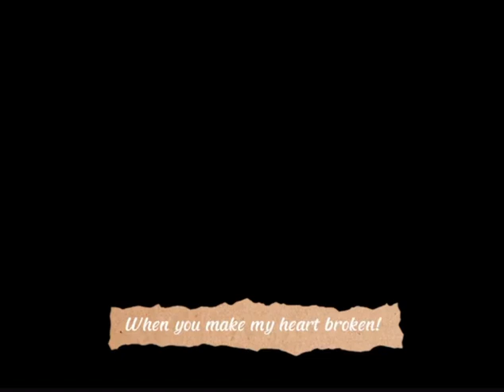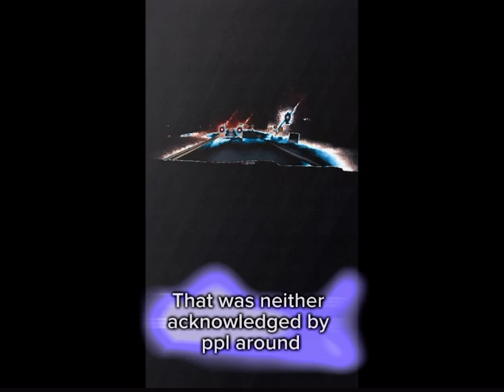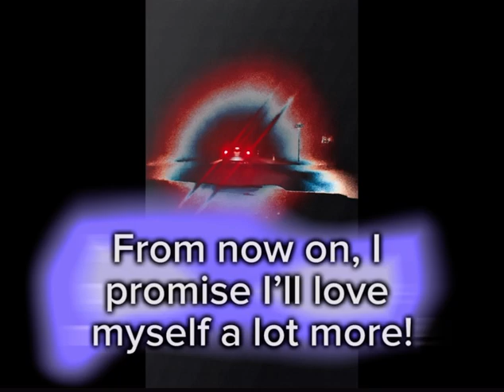09/09/2024 Tysm to always treat me with patience and kindness…so that I can feel worthy of love 💝💝💝